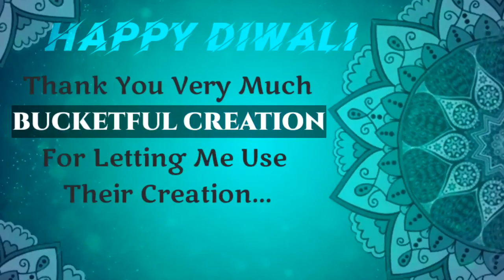Diwali Rangoli | Very Easy And Attractive Rangoli | દિવાળી રંગોળી | 2020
Hello Friends. I Bright To You A Very Easy And So Attractive Dan goli Designs For This Diwali 2020.

Diwali Rangoli
Very Easy And Attractive Rangoli
 દિવાળી રંગોળી
2020
Diwali Rangoli Ideas

Thank You So Much Bucketful Creation For Letting Me use Her Creation.